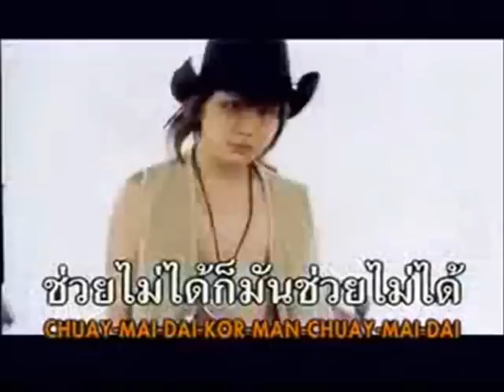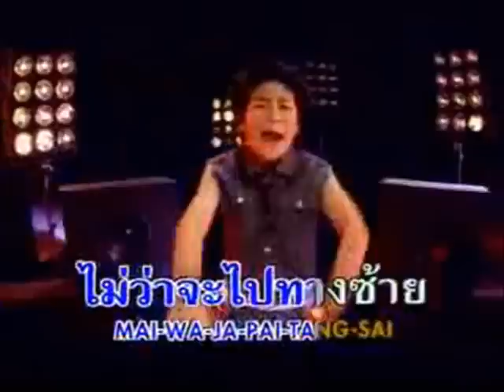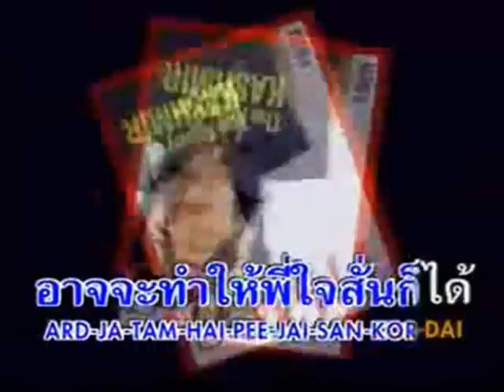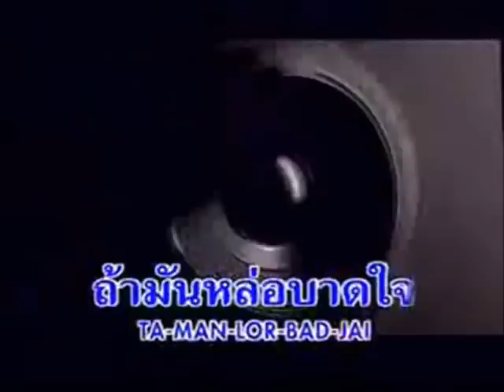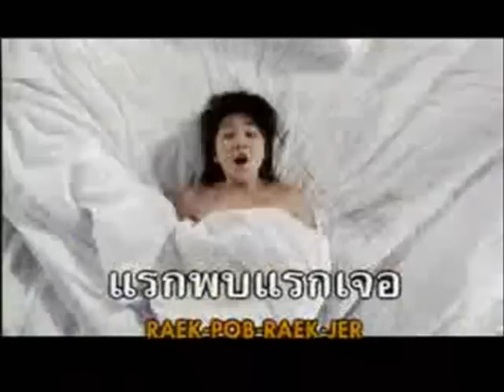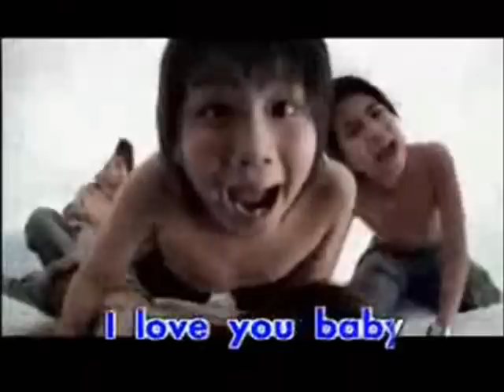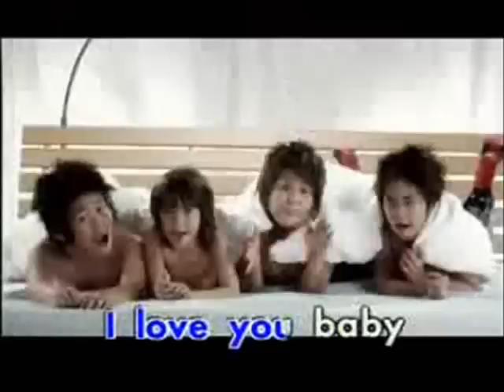T-Zone - Chuay mai dai + Tok lhoom ruk